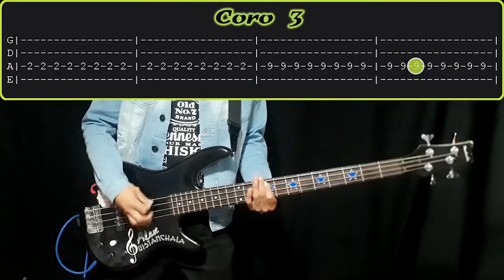Coldplay/Yellow/Tab+Bajo/Cover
Esta vez te dejo la tab de yellow un clasico de coldplay...!